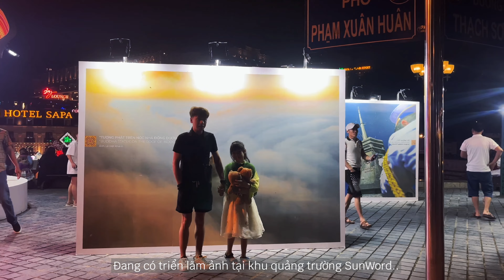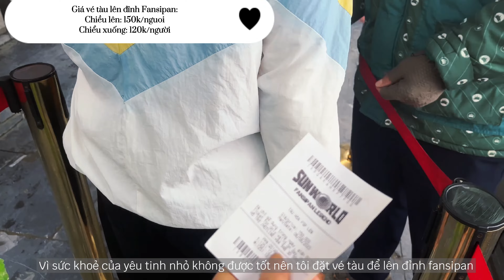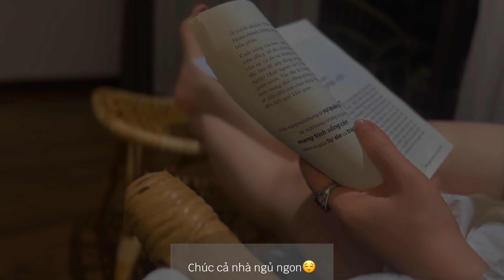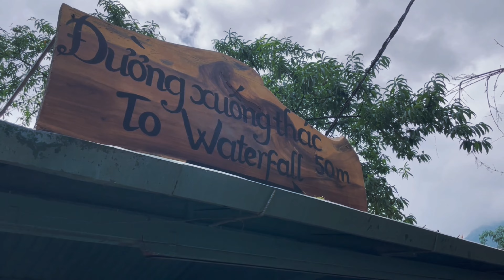#28. My Travel SaPa| Vlog Quỳnh Nguyễn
Cảm ơn mọi người đã luôn theo dõi kênh :)